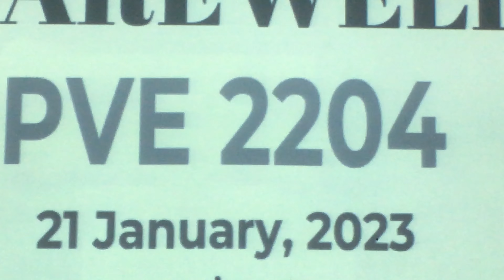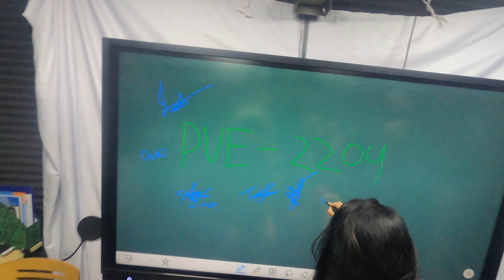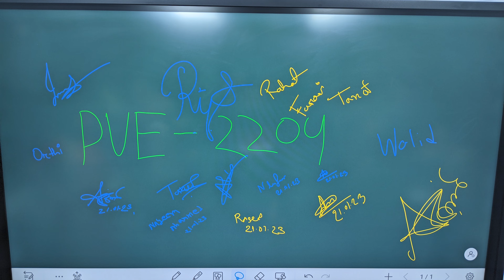সবাইকে অনেক মিস করবো || সিআইটির 2204 ব্যাচ এর ফেয়ারওয়েল 🎂🥳